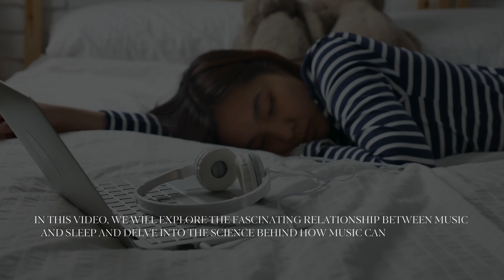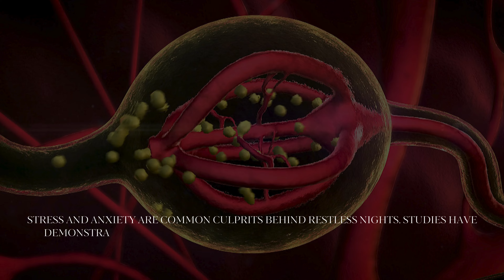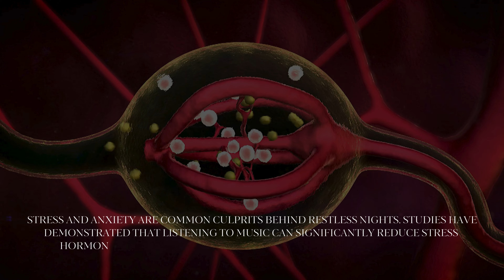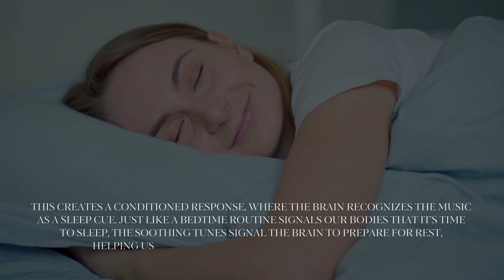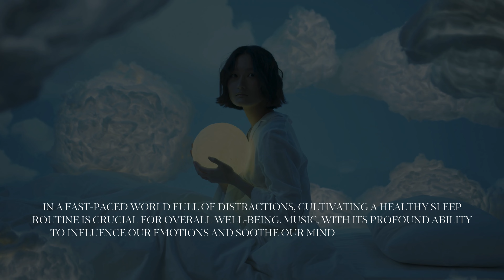Can't Sleep? How Music ACTUALLY Improves Your Sleep Quality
Tossing and turning all night? You're not alone. But what if the answer to a good night's sleep could be as simple as putting on some music? In this video, we delve into the science behind music and sleep, exploring how the right tunes can lull you into a deeper, more restful slumber. Discover the types of music proven to promote sleep, learn how to create a personalized sleep playlist, and say goodbye to sleepless nights!